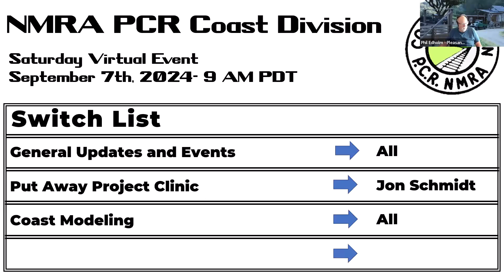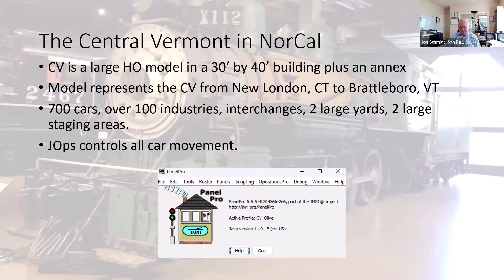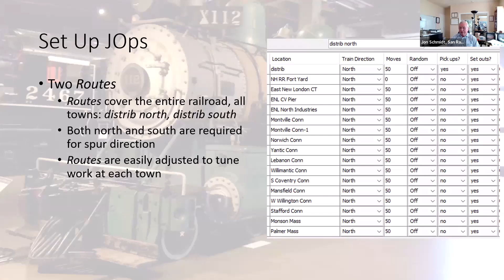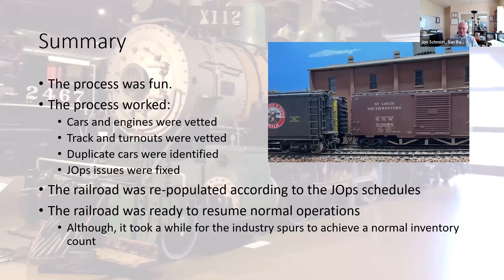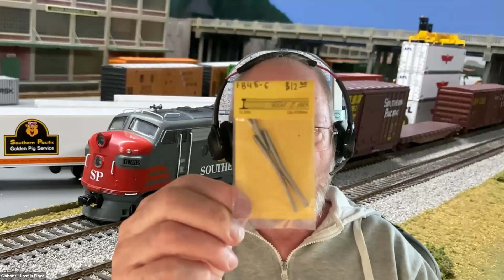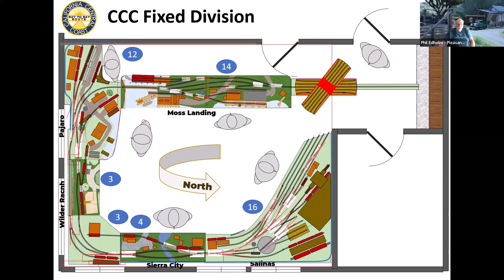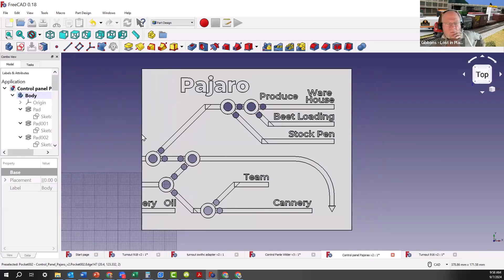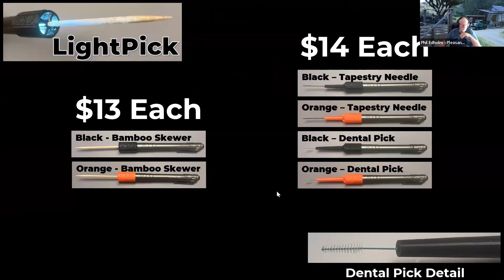September 7th 2024 Virtual Meetup of the NMRA Coast Division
This the recording of the 9/7/24 Virtual Meetup of the NMRA Coast Davison.  It features a discussion of future events and a clinic by Jon Schmidt on how the Vermont Central team used JMRI to help them clean a vey large layout and get it ready to return to operations, post Covid.  In order to recover from the dry period of operations caused by the pandemic, the CV team needed to re-synchronize the cars on the Central Vermont in NorCal with their JMRI Operations definitions. Cars needed to be cleaned, tested, and then placed by locomotive around the layout per the rules in the JMRI industry schedules. "The Put-Away Project" explains how we did this for the 700+ cars on the CV.